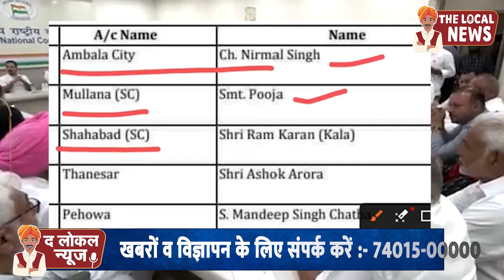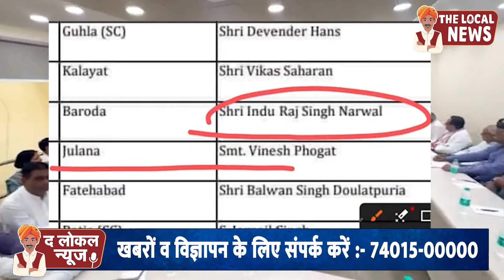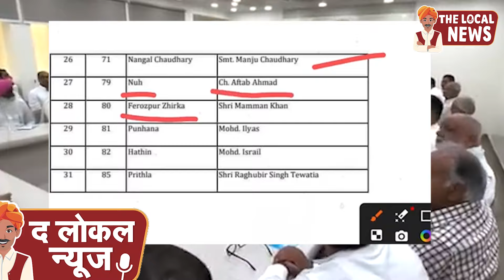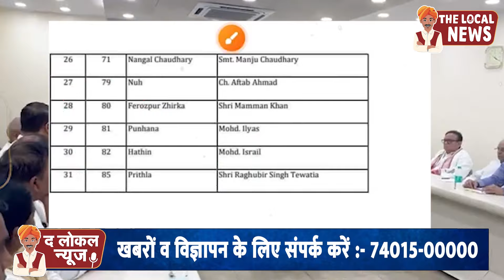नेता प्रतिपक्ष चुनने से पहले हुड्डा का शक्ति प्रदर्शन,31 MLA आए साथ,सैलजा विधायक भी हुड्डा खेमे में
the local news
the local news

Haryana Politics
the local news
the local news

आपका_भरोसा
 अपना दिल से लोकल, लोकल का वोकल

द लोकल न्यूज़ यूट्यूब चैनल पर स्वागत है. यहां आपको मिलेगी लेटेस्ट खबर, पॉलिटिकल उठापटक, मनोरंजन की दुनिया, खेल-खिलाड़ी, सोशल मीडिया का वायरल रायता, फिल्म रिव्यू, खास मुद्दों पर माथापच्ची और बहुत कुछ. हिंदी में धड़ाधड़ खबरों, एक्सक्लूसिव वीडियोज़ और सेलिब्रिटीज़ के साथ बातचीत से जुड़े रहने के लिए बने रहो द लोकल न्यूज़ के साथ

न्यूज चैनलों की भीड़ में सच ढूंढ रहा है दर्शक। ज्यादातर चैनल्स सही मुद्दों की बजाए अनाप शनाप की बहसबाजी में लगे रहते हैं। हमारा वादा है आपसे कि हम सही मुद्दों पर सही राय रखेंगे और आपको पसंद भी आयेगा।